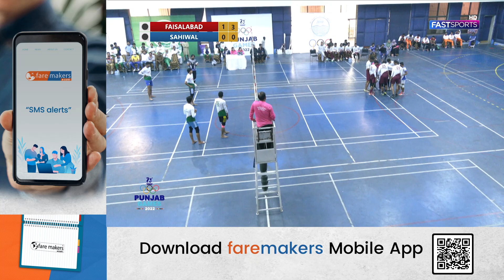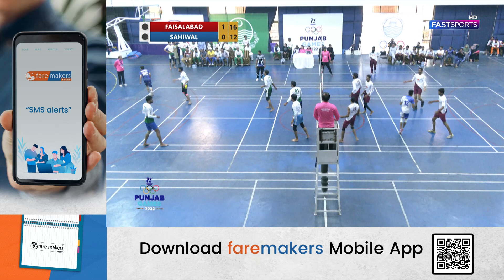Volleyball Rivalry: Sahiwal vs Faisalabad Fight Day 4 | 73rd Punjab Games | Fast Sports